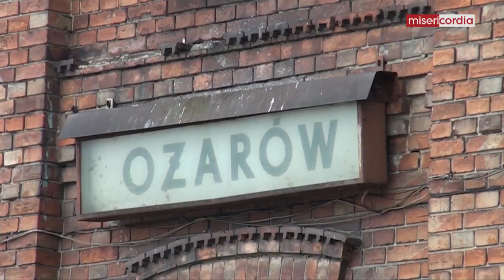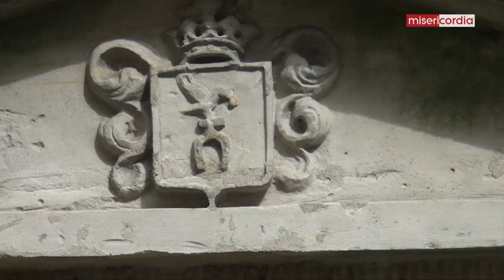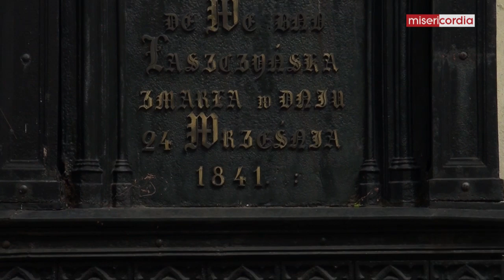Ojczyzna Ożarów [01]: Ożarów nasza mała Ojczyzna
o naszej małej Ojczyźnie, o nowym programie historyczno-edukacyjnym TV Misericordii rozmawiają autorzy programu Rafał Karpiński i Marcin Bąk. Zapraszamy na pierwszy odcinak programu poświęconemu Powiatowi Warszawskiemu Zachodniemu.